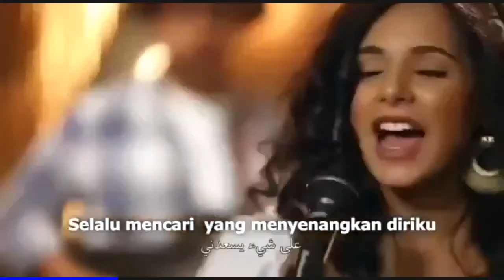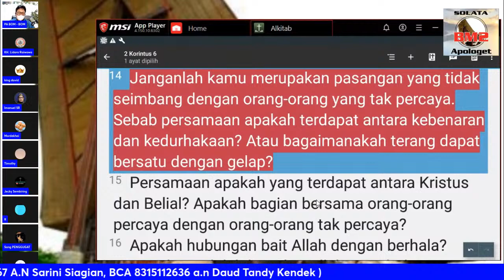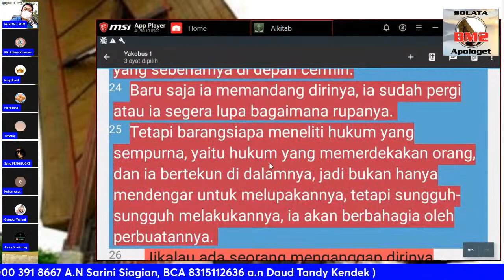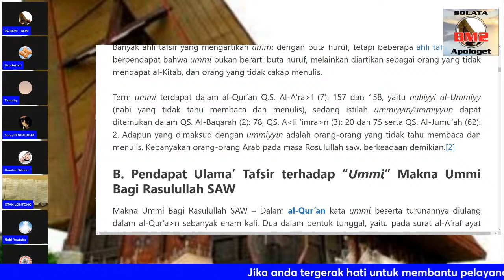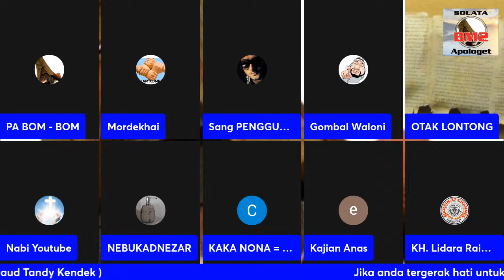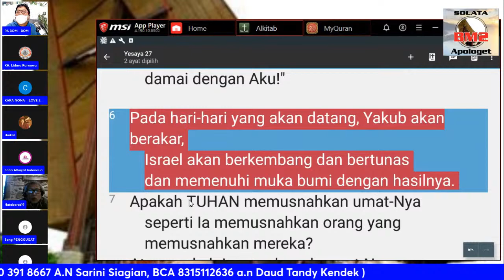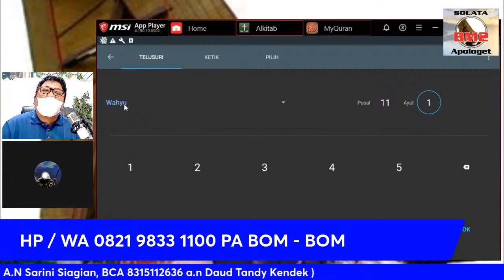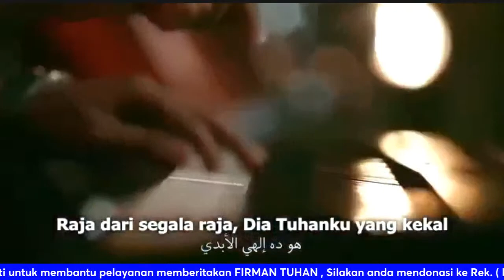NGOBRAS MENGHADAPI UMAT CENGENG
2 Timotius 4:5, 8   Tetapi kuasailah dirimu dalam segala hal, sabarlah menderita, lakukanlah pekerjaan pemberita Injil dan tunaikanlah tugas pelayananmu!
Sekarang telah tersedia bagiku mahkota kebenaran yang akan dikaruniakan kepadaku oleh Tuhan, Hakim yang adil, pada hari-Nya; tetapi bukan hanya kepadaku, melainkan juga kepada semua orang yang merindukan kedatangan-Nya.